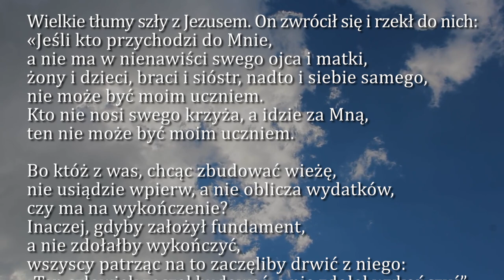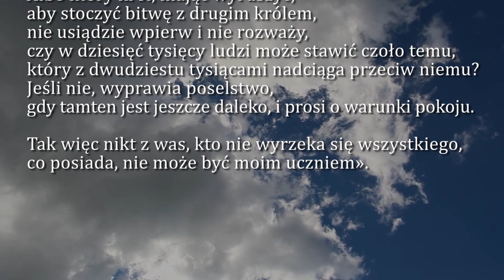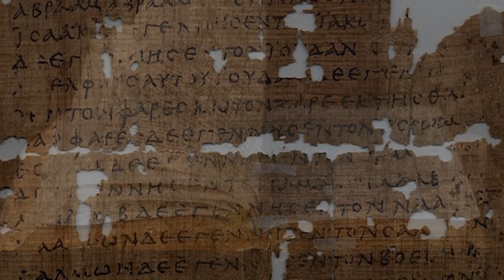Dobra Nowina na dziś | 4 września - XXIII Niedziela zwykła (rok C)